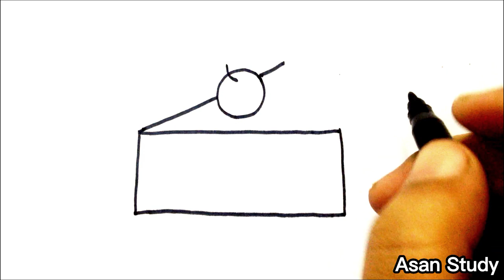Easy Cake Drawing, How to draw a Cake Easy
Easy Cake Drawing, How to draw a Cake Easy#drawing